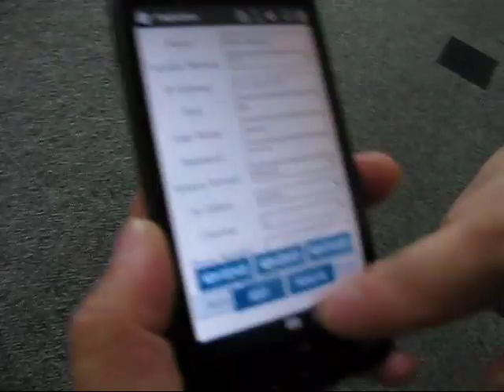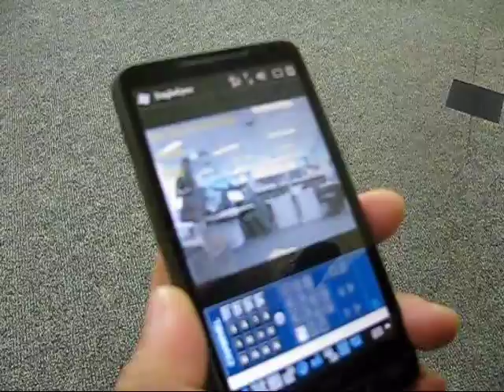Economy 4 Channel H264 DVR / Camera Kit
This is a quick video showing WLAN access from a HTC HD2 smartphone. It uses a piece of software called EagleEyes which should also work on symbian powered phones, blackberry etc.

You can easily switch between 4 cameras (we only had 2 cameras setup for this demo). You could also access this over the internet assuming you have correctly setup an external IP address for the DVR. Sorry about the res! Was recorded from a digital canon powershot!